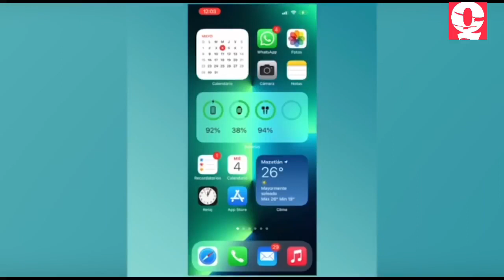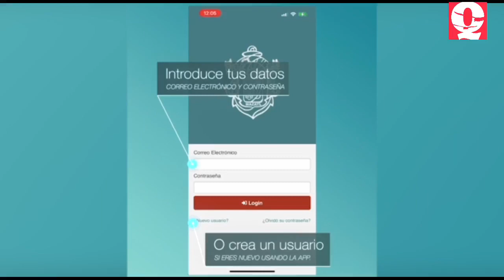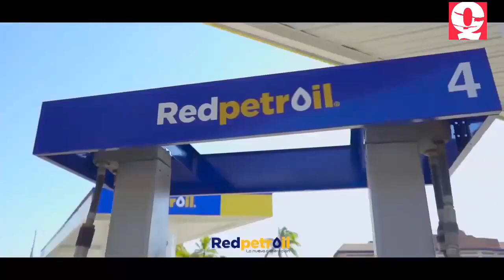EnVivo Se trabaja a marchas forzadas para la apertura del acuario Mar de Cortés